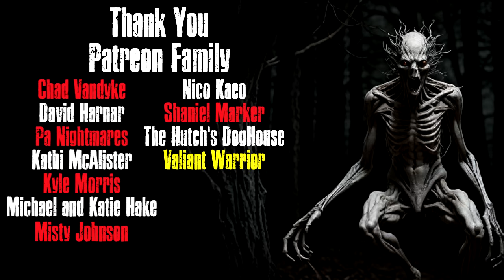"The Djinn in the Horse Head" Creepypasta Scary Story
CREEPYPASTA STORY Author► ???